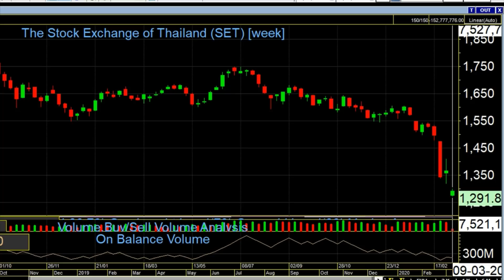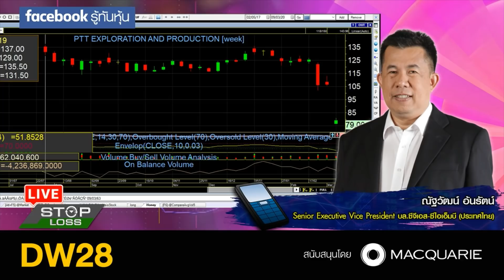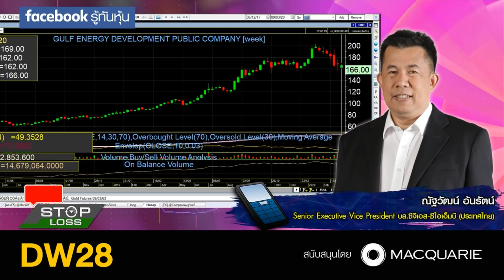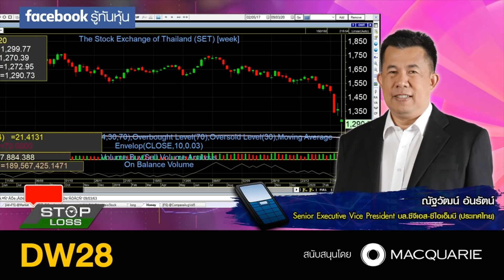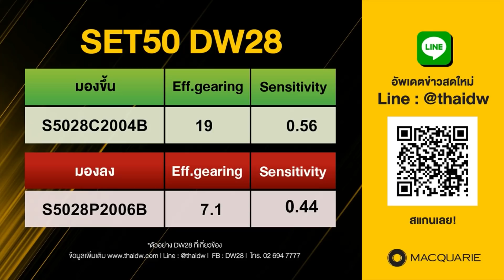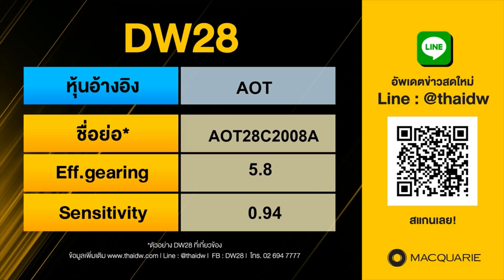09032020 stoploss live